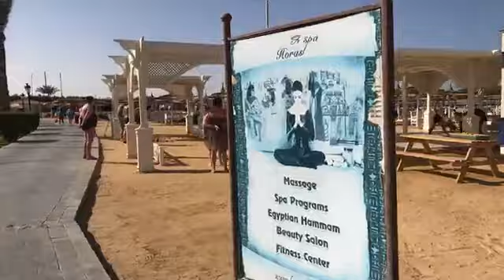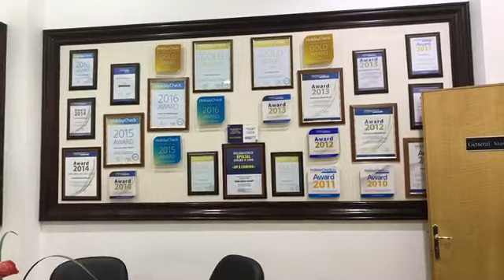5★ Dana Beach Resort | Hurghada | UrlaubsChecker ferngesteuert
UrlaubsChecker ferngesteuert! 🕹 ☀️ 🌴
Regelmäßig schicken wir unsere UrlaubsChecker LIVE durch exklusiv ausgewählte Hotels. Während dieser LIVE-Sendung könnt ihr ihm jegliche Fragen zum Hotel fragen: Wie sieht die Lobby aus? Wie sind die Zimmer eingerichtet? Wie warm ist das Meer? Hat man im Restaurant einen schönen Ausblick? Ihr sagt unserem UrlaubsChecker was ihr sehen wollt und er zeigt es euch! Hier findet Ihr das aktuelle Video vom Livestream vom 5★ Dana Beach Resort, Hurghada 15.04.18.